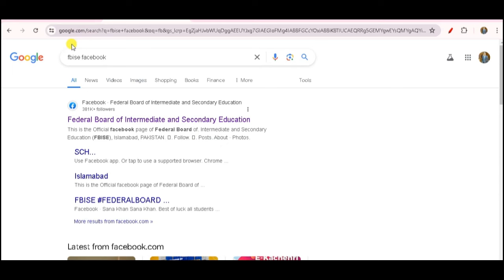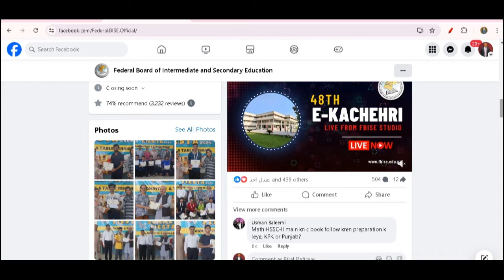Result FBISE SSC exam | Ist Annual exams 2024| Class 9&10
Students who have appeared in Federal board of intermediate and secondary education FBISE annual exam first annual 2024 this year are eagerly waiting for the results to be announced by the federal board. There are a lot of rumors and false notification about the results of Class 9 and Class 10 SSC Matric exams of FBISE first annual exams 2024. The official word about the result of SSC has been shared in this video . Do not pay attention to any false news and only trust the officail word from the federal board. Also visit my facebook page for educationhub .